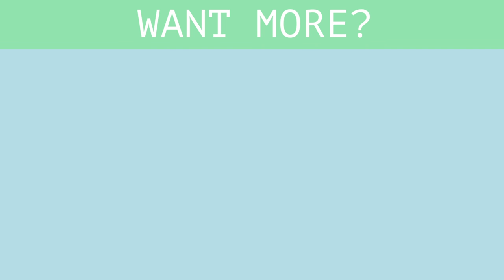Small Canvas Painting - Abstract Bricks | time lapse painting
In today's episode, I paint an abstract piece on a small canvas.  I started painting this with a totally different idea in my head, but one thing lead to the next and I was painting something else.  It was a fun journey!

Used acrylic paints and a variety of brushes.  Canvas is 3 inch x 3 inch.

~music~
Morning Station by Tokyo Music Walker